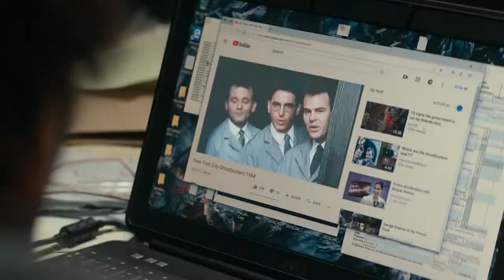Reseña: GHOSTBUSTER - El Legado (after Life) | Cazafantasmas 2021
Cuando una madre soltera y sus dos hijos se mudan a una nueva ciudad, pronto descubren que tienen una conexión con los Cazafantasmas originales y el legado secreto de su abuelo.

3- Únete al Canal como patrocinador por solo $99 pesos mensuales  (arriba hay un boton azul que dice unirte)

7-No olvides que esto lo hago por que lo disfruto en compañia de mis amigos y mi opinion es sincera  sin afan de venderte nada a pesar de que tengamos patrocinadores , al contrario de eso  el objetivo es  ayudarte a tomar una decisión de manera desenfadada y relajada del mundo del cine y de los videojuegos si es que te late mi manera de comentar.